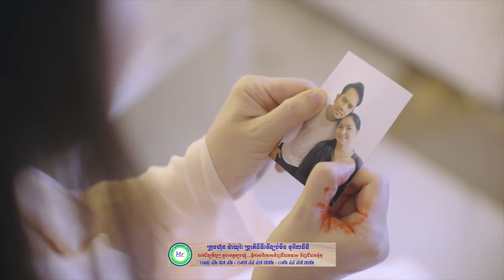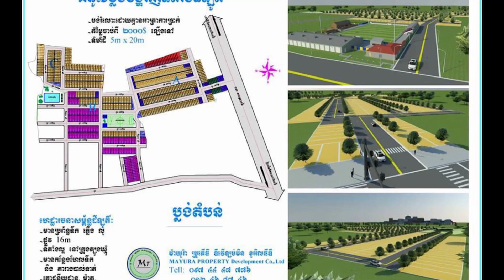ឌុ​ច សុភា​ បង្ហាញ​ខ្លួនក្នុង​រឿងថ្មី​ នៅ​ហង្ស​មាស​ ដោយ​